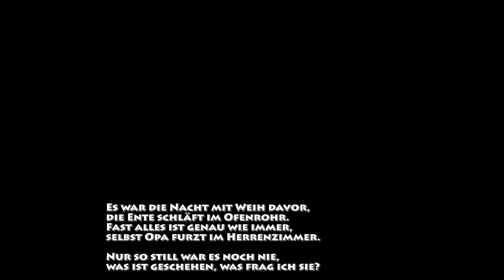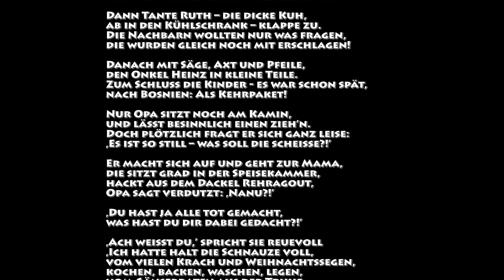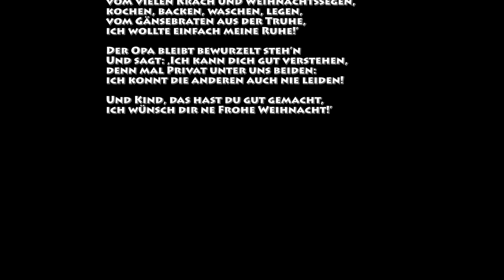Adventskalendertürchen 17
Willkommen in unserem Adventskalender. Wir sind ein bunter Haufen Let's Player der euch eine Freude bereiten wird. Was genau seht ihr in den einzelnen Videos.

Aufgabe: Schreibt mir bis zum 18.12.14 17:00 Uhr einen schönen Kommentar und der Zufall wird dann entscheiden wer gewonnen hat.

Preis: 1954: Alcatraz (PC)
Draußen wartet die Beute. Wer bekommt sie? 40 Jahre hat Joe für den fehlgeschlagenen Überfall eines Geldtransporters aufgebrummt bekommen, sitzt im Hochsicherheitsgefängnis auf Alcatraz ein. Die Beute ist irgendwo draußen versteckt, nur Joe weiß, wo.

Wir wünschen euch frohe Weihnachten und eine besinnliche Adventszeit!

Ich würde mich freuen von euch zu hören, entweder hier in den Kommentaren oder auf den anderen Sozialmediaseiten :D